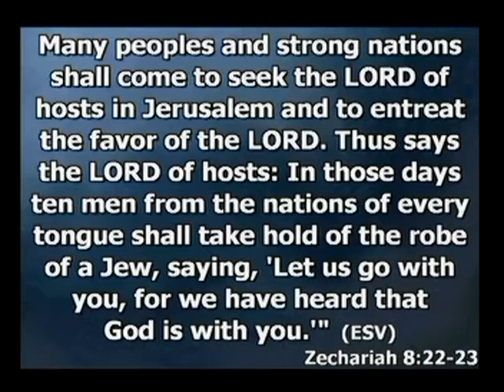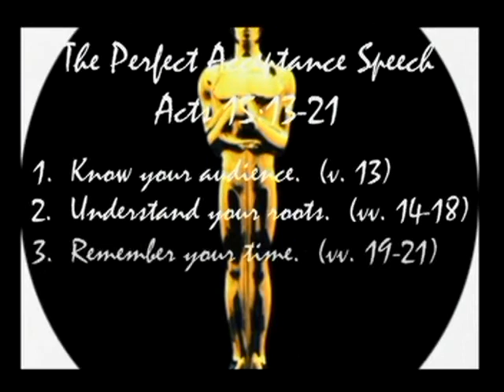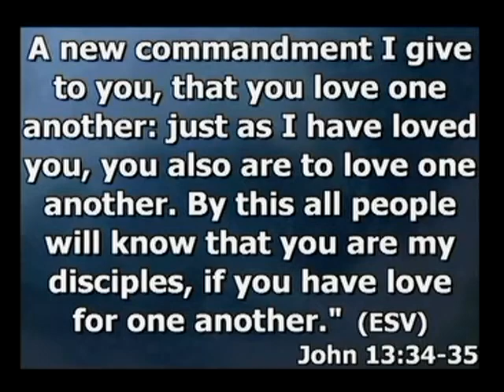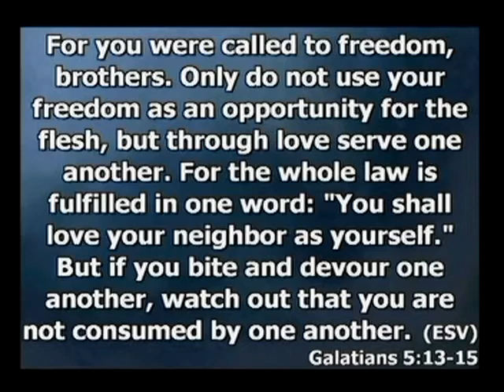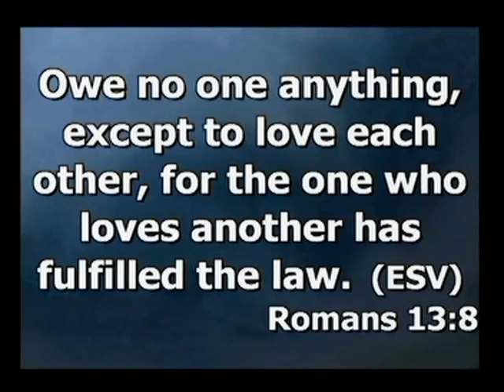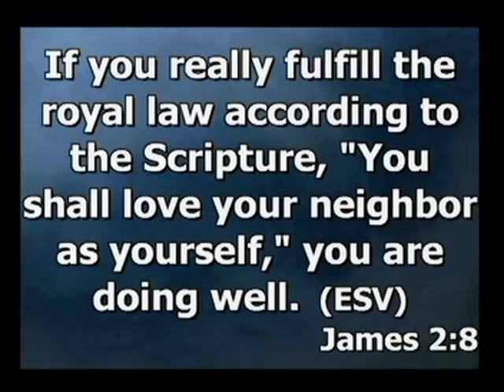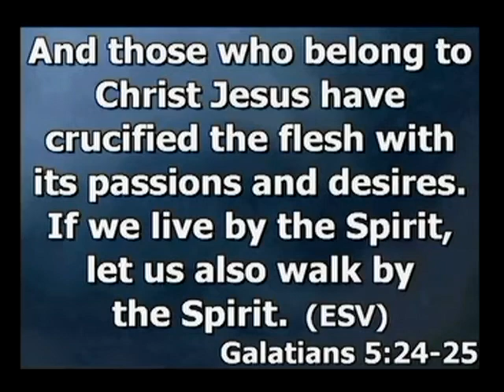The Perfect Acceptance Speech - Acts 15:13-21